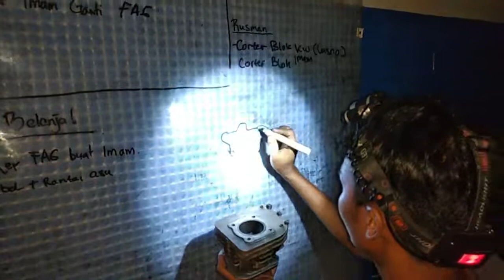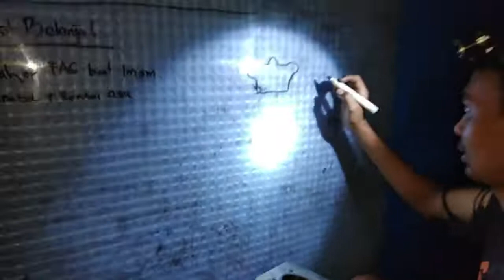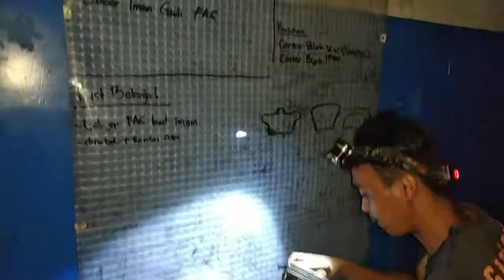Technique of Porting Cylinder Block - Part 2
Hello friends...

In this video, we will share about Technique of Porting Cylinder Block - Part 2

Peaceful Greetings from DYCHO SQUAD  ✌